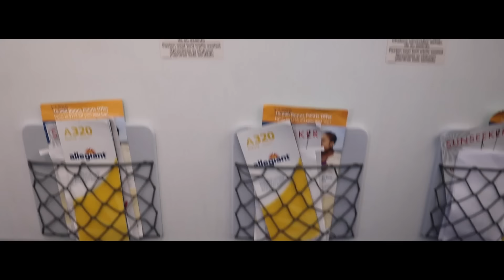24 HOURS with 6 Kids on VACATION!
24 Hours with 6 Kids on Vacation! We take our six kids on vacation with us to Great Wolf Lodge.  Let's see if we can survive 24 hours with 6 kids while riding on a plane and playing at a water park.

5 in 1 Bedside Lamp with Bluetooth Speaker

This channel and all of its videos are not “directed to children” within the meaning of Title 16 C.F.R. § 312.2 and are not intended for children under 13 years of age. (KreekCraft) and its owner(s), agents, representatives, and employees (hereinafter, “CHANNEL”) do not collect any information from children under 13 years of age and expressly deny permission to any third party seeking to collect information from children under 13 years of age on behalf of CHANNEL.